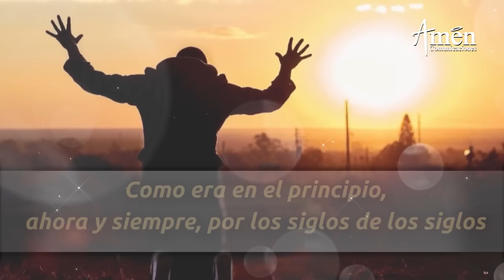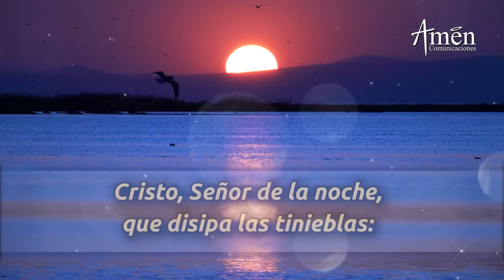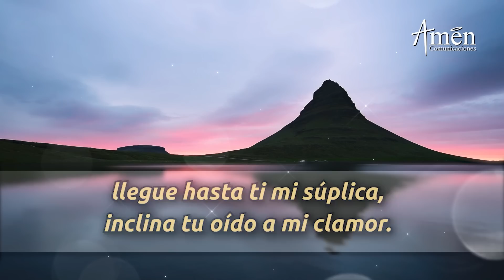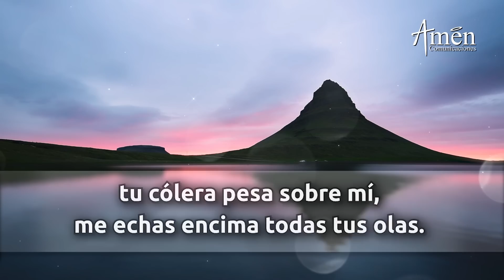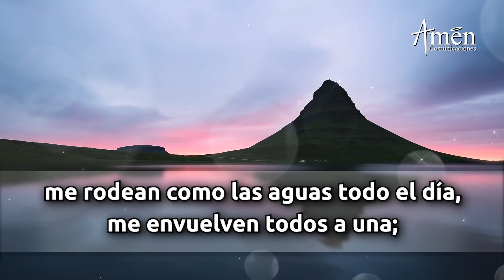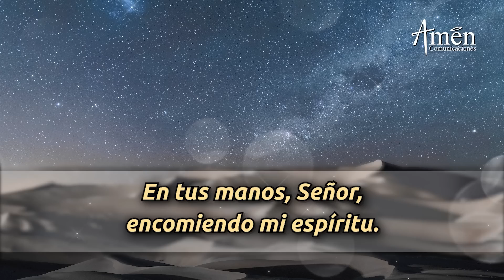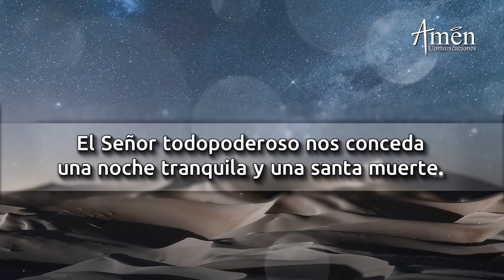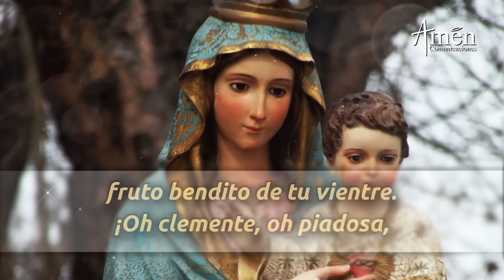Oración De La Noche Hoy Viernes 2 Septiembre 2022 l Padre Carlos Yepes l Completas l Católica l Dios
TODO LO ENCUENTRAS EN UN MISMO CANAL:
Mira oraciones en video, como Evangelio de Hoy, la Misa de hoy, Novena Virgen del Carmen, Santo Rosario, Ángelus, Coronilla a la Divina Misericordia, Oración católica oficial "Liturgia de las horas", la oración de la mañana de hoy (Laudes), la oración de la tarde de hoy (Visperas), la oración de la noche de hoy (Completas), Reflexiones de Hoy Padre Carlos Yepes